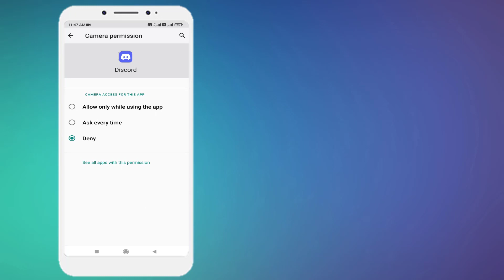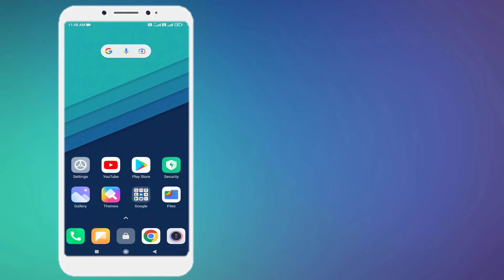Fix Oops you’ve caught an ultra-rare error is discord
How to Fix Oops you’ve caught an ultra-rare error is discord on Android & iOS